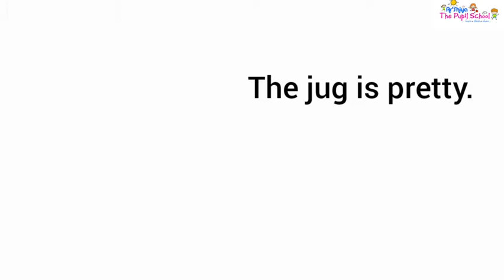Reading corner 1